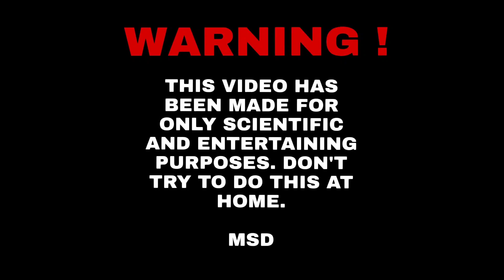5 Best Life Hacks with Toilet Paper Rolls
5 Best Life Hacks with Toilet Paper Rolls
Hello I’m MSD, I’m making videos about how to make, life hacks , inventions ,

Hello Guys This Week
5 Best Life Hacks with Toilet Paper Rolls
I made this video , I hope you liked :)
I’m waiting your comments which ones are Beautiful and critical
If you want to see more videos like this you can show me with clicking like button.